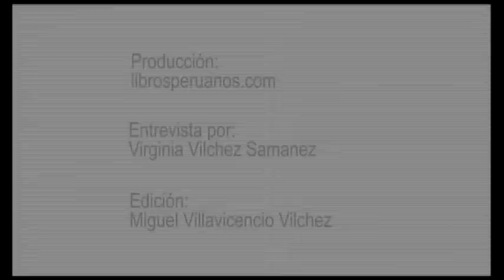Julio Rivera Dávalos y su tesis sobre el Himno Patrio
Escritor e himnólogo peruano, quien ha venido defendiendo a tesis de que el Perú no tiene Himno Patrio, a través de sus publicaciones "El Mito de un Símbolo Patrio" y "El Poder de un Símbolo Patrio. Clave de la identidad e Integridad" y  en congresos y medios de comunicación. Rivera  propone una nueva letra de carácter valorativo.